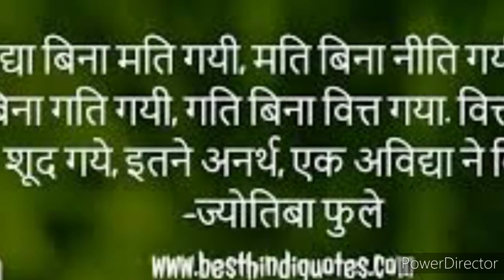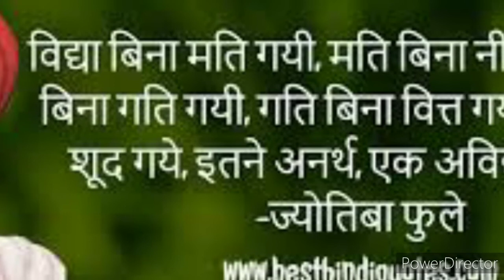प्रमुख समाज सुधार आन्दोलन (Audio file)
Social reformer..#samajik sudhar andolan.."moderan history#ancient history#raja ram mohan ray..swami vivekananda sarasvati ji...ani besent#hssc#ssc#rrb#group d#dsssb##₹#banking..